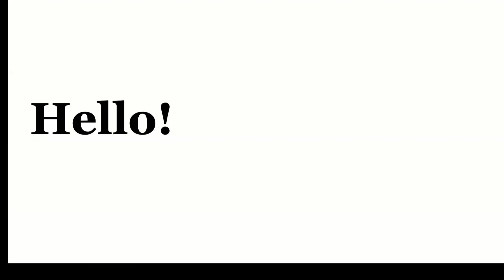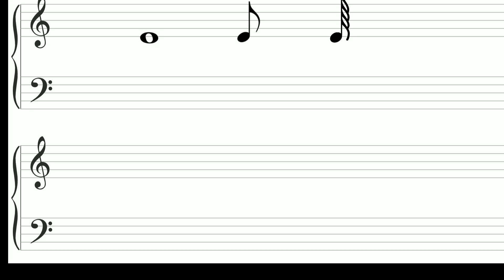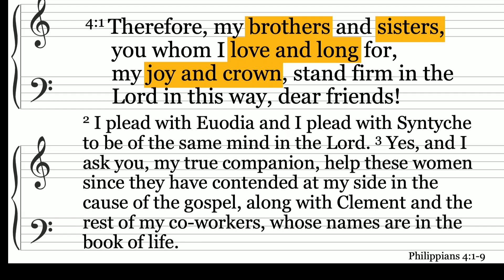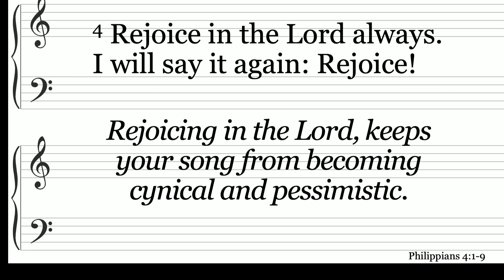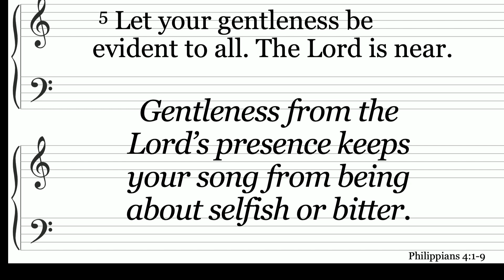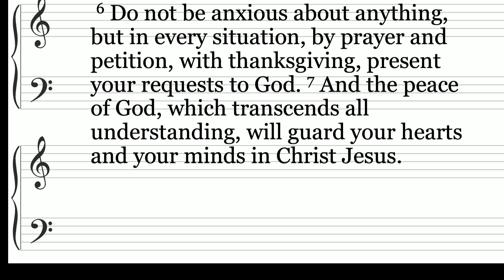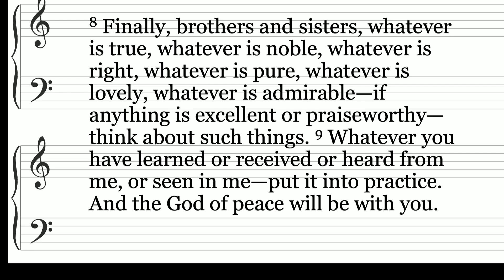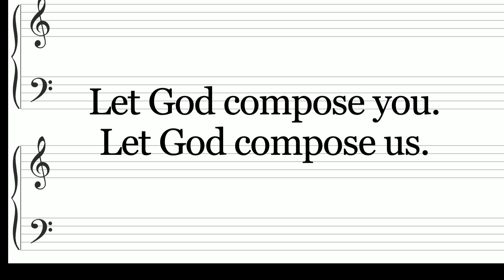Notes to Life Together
Reflecting on Philippians 4, Bert Han, from the Birmingham Chinese Evangelical Church, encourages us to allow God to compose a harmonious tune in us as we seek to live in genuine connection with others